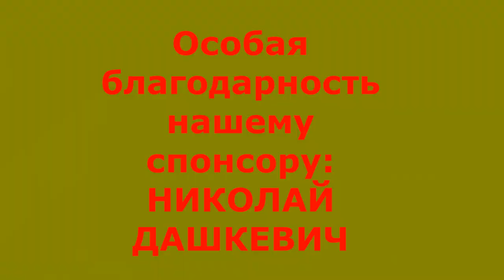5 минут назад / Прощай , Король ! / Российский певец, музыкант и композитор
5 минут назад / Прощай , Король ! /  Российский певец, музыкант и композитор

Певица Максим(последние новости)
Лама Сафонова

Алла Пугачева

Александр Серов

5 минут назад / Прощай , Король ! /  Российский певец, музыкант и композитор Александр Градский
о известном советском и  Российском певце, музыканте и композиторе Александре Градском.
  Российский певец, музыкант и композитор Александр Градский,
основоположник российского рока и ведущий шоу "Голос" был госпитализирован сегодня с подозрением на инсульт и на инфаркт,
Александр Градский был срочно введен в медикаментозную кому.
Состояние здоровья Александра Градского оценивается как критическое.